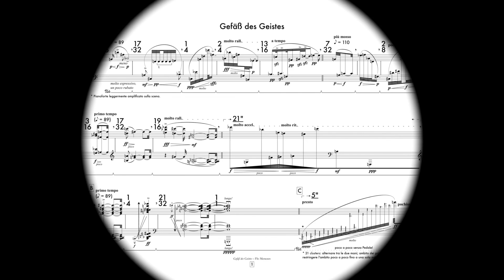Text by Helen Gallo: “Flo Menezes and the piano...” - Sound Example 12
Musical examples from the book dedicated to the Musical Maximalism of Flo Menezes, on the occasion of his 60th birthday in 2022.
Exemplos musicais integrantes do livro consagrado ao Maximalismo na obra musical de Flo Menezes, por ocasião de seus 60 anos em 2022.

Title and subtitle of the book:
Flo Menezes (ed.):
Scripture Music – Maximalism in the musical work of Flo Menezes
Título e subtítulo do livro:
Flo Menezes (org.):
Música de Escritura – O Maximalismo na obra musical de Flo Menezes

edições flopan, São Paulo, 2022
supported by / apoio: Studio PANaroma de Música Eletroacústica & PROPG
(Unesp – State University of São Paulo, Brazil)

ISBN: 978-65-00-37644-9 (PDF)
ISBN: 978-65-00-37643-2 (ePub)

Texts by / textos de:
Ralph Paland, Sergio Kafejian, Leonardo Martinelli, Flávio Monteiro, Vladimir Safatle, Maurício Ayer, Daniel L. Barreiro, George Alveskog, Paola Baron, Willian Lentz, Fábio Scucuglia, Caio Tikaraishi Pierangeli, Raphael Vilani Domiciano, Helen Gallo, Gabriel Xavier, Leonardo Labrada, Tiago Gati, Victor Lacerda and Flo Menezes.

Download the book "Scripture Music" for free in PDF format:
Baixe gratuitamente o livro “Música de Escritura” em formato PDF:

Download the book "Scripture Music" for free in ePub format:
Baixe gratuitamente o livro “Música de Escritura” em formato ePub: